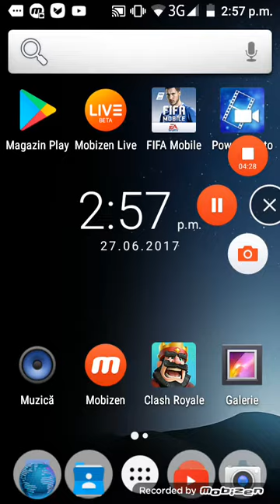Clash royale ep 12 co-op Rares